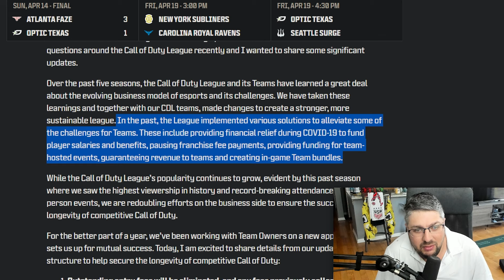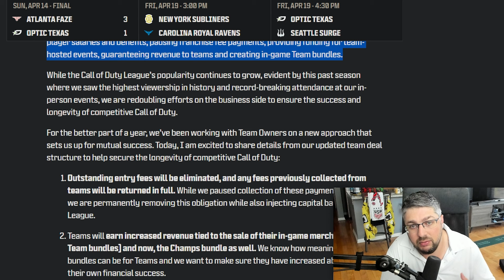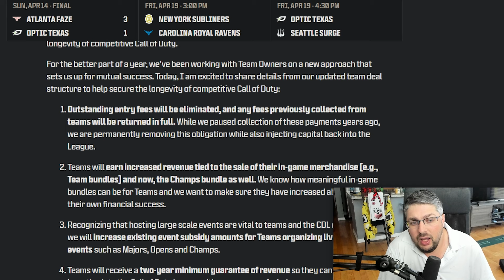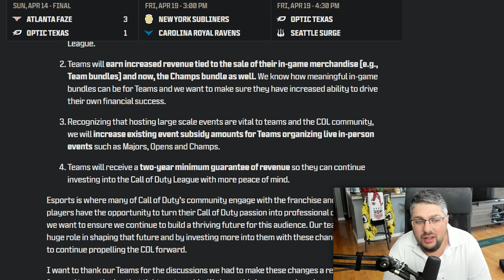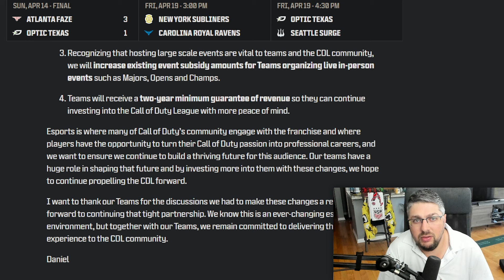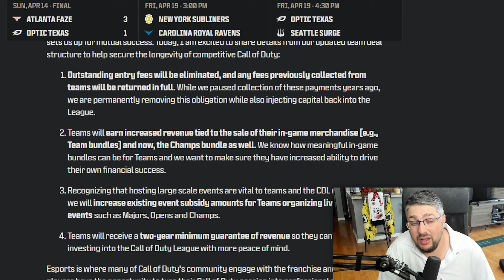CDL SET TO EXPAND? $25 MILLION BUY-IN REMOVED!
0:00 Intro / The Future of the CDL

Key Points:

1:22 Outstanding Fees Eliminated / Paid Fees Returned

2:42 Teams Earn More Revenue From In-Game Sales

3:59 Increased Subsidy Amounts for Teams Hosting Events

6:00 Teams Receive Two Years of Guaranteed Revenue

7:27 Final Thoughts & Outro